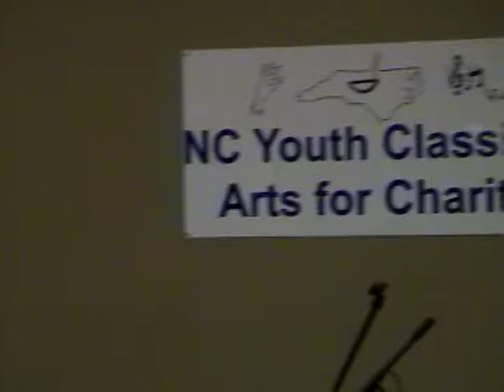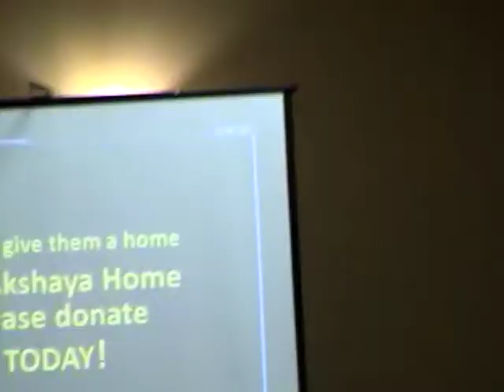Akshaya Trust Narayanan Krishnan at NCYCAC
Sri. Krishnan Narayanan of Akshaya Trust Madurai speaks at North Carolina Youth Classical Arts for Charity function on Sep 4, 2011 at Durham NC.